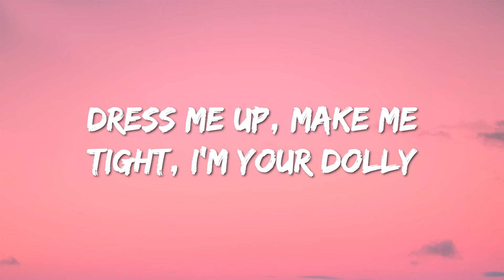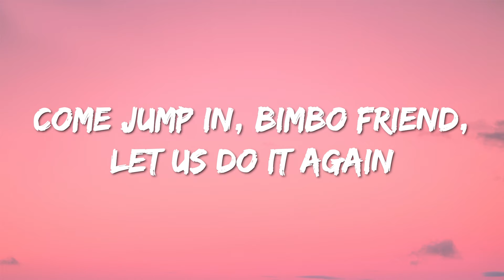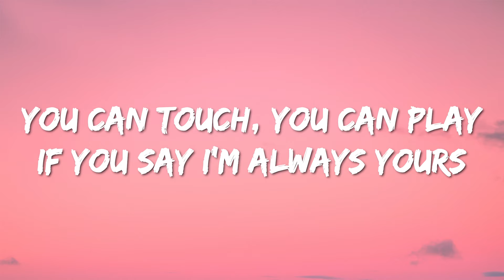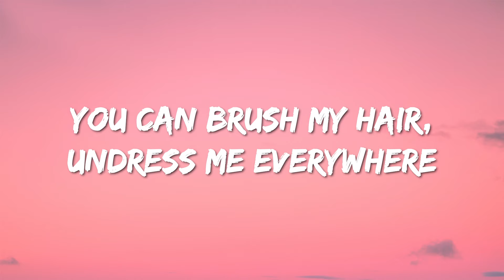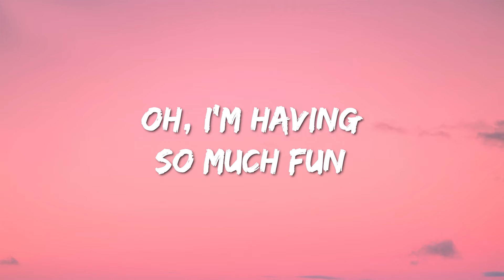Aqua - Barbie Girl (Lyrics) (Speed Up)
Hiya, Barbie
Hi, Ken
Do you wanna go for a ride?
Sure, Ken
Jump in

[Bridge: Barbie]
Ooh woo

Ooh, ooh
Ooh, ooh

Ooh, ooh
Ooh, ooh

Ooh, ooh
Ooh, ooh